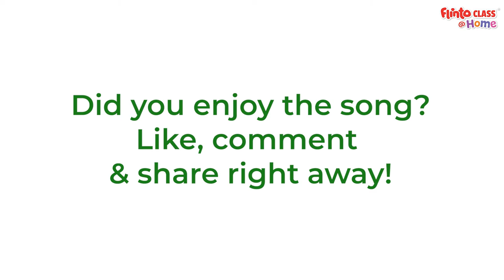Buzzing Bees Song | Number Songs For Kids | Learn To Count | Kids Learning Videos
Is your little one learning to count 1,2,3 and 4? This fun song for kids will make them bzzzz-y with bees as they learn numbers!

This kids song is an excellent educational video for preschoolers. It's the perfect energiser to start a day full of learning! So what are you waiting for?